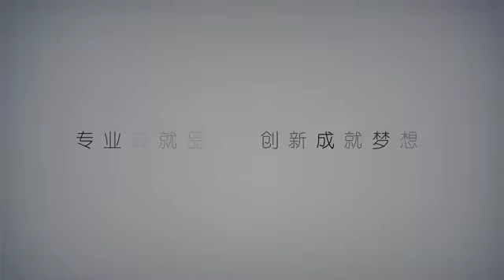互动投影 长桌